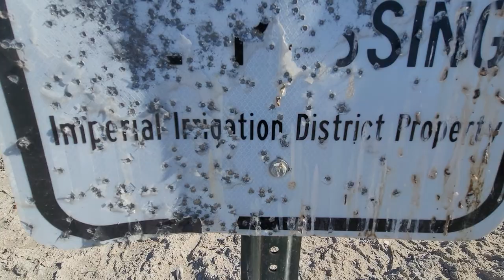Visiting the Salton sea in California but we couldn't get any closer !!!!! 🤔😯☹🤨